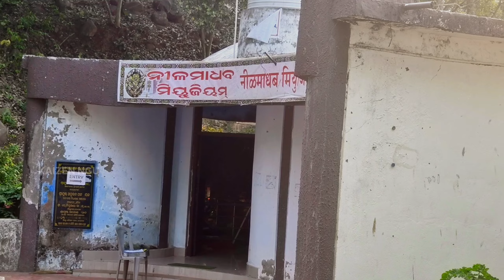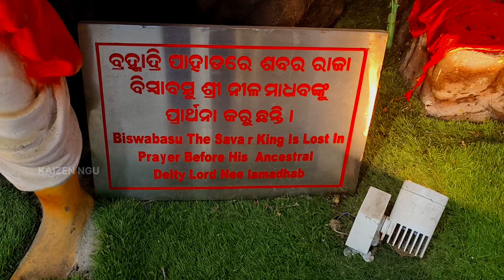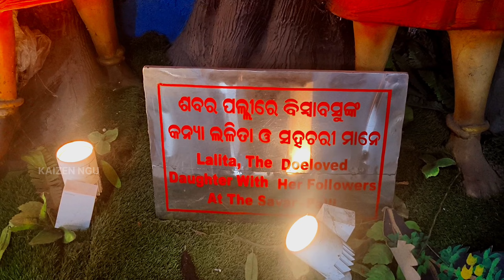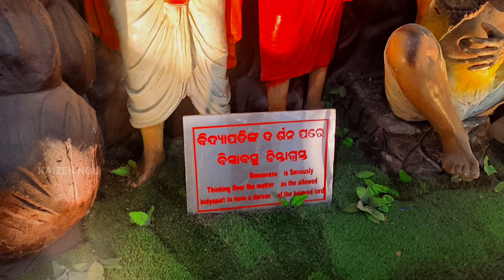Puri Jagannath story | Nila Madhaba Jagannath | Jagannath Temple Puri Odisha Mystery | KANTILO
please 🙏🙏🙏 support me for new  vlogs